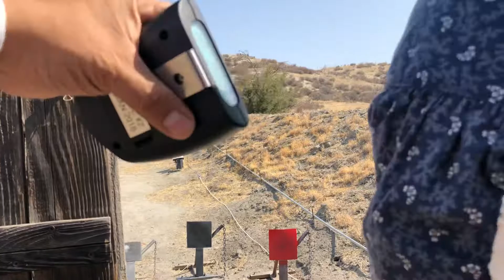Pozo River Vigilante Committee PRVC